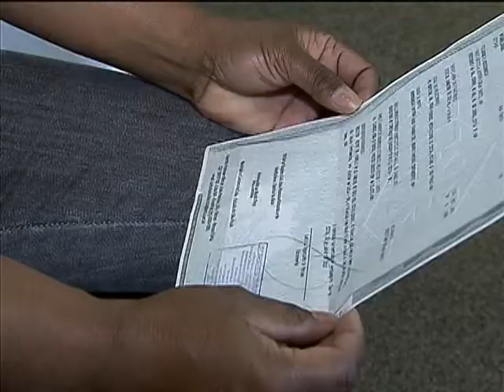Justiça Comunitária contribui para resolução de conflitos em 16 estados brasileiros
NBR NOTÍCIAS -- 23.07.13: Em cinco anos de existência, a Justiça Comunitária orienta moradores de comunidades a solucionarem conflitos em 64 unidades espalhadas em 16 estados brasileiros. Já foram investidos cerca de R$ 25 milhões. Agentes comunitários, advogados, psicólogos, estagiários e voluntários contribuem para solucionar de forma consensual processos que poderiam estar na Justiça. Atualmente, a média de resolução é de três meses. Até o final de 2014, o Ministério da Justiça pretende expandir o projeto por todos os estados brasileiros.